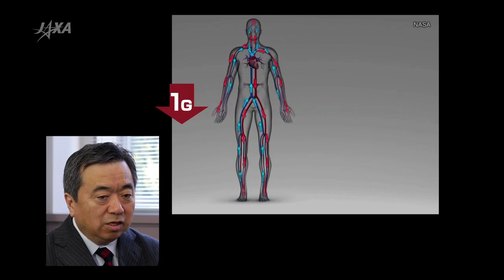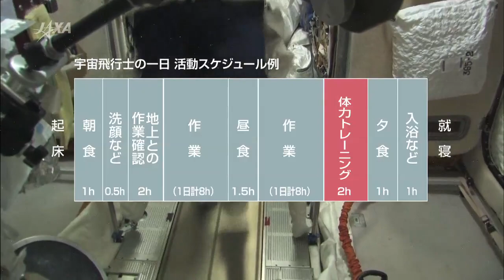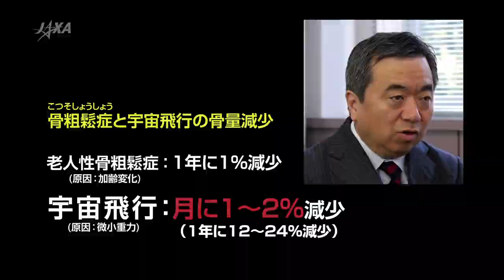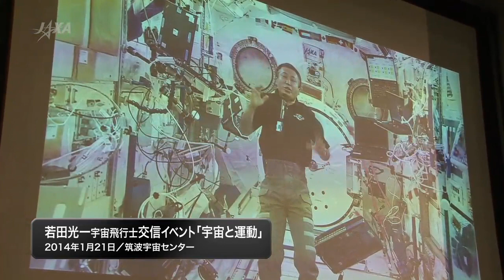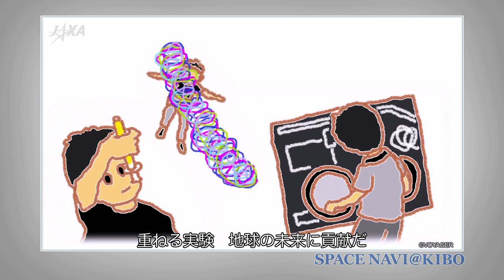Space Navi@Kibo 2014.1 宇宙医学と健康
地上とは異なる環境で活動する宇宙飛行士。
その宇宙環境とは？また健康に活動するための秘訣とは？
今回は宇宙飛行士の活動を支える「宇宙医学」を中心に、
宇宙での体の変化について新ナビゲータ宇佐美菜穂がお届けします。

若田光一宇宙飛行士によるISS長期滞在